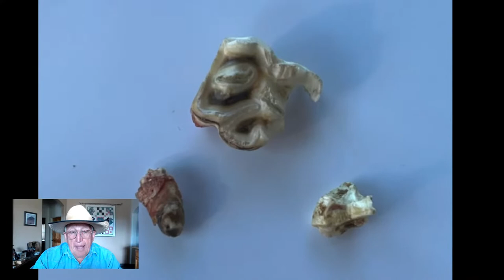Mule Cribbing, Mule Packing, & Cinch for Mules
In this episode, Steve Edwards, owner of Queen Valley Mule Ranch in Queen Valley, Arizona talks about Thoughts on Hauling Mules in a Cattle Trailer, Mule Doesn’t Like New Rope Halter, Does This Saddle Have Mule Bars, and a Whole Lot More!

0:00 Welcome to Ask Steve
8:53 What is Mule Cribbing
11:48 Thoughts on Hauling Mules in a Cattle Trailer
16:37 We’re New to Mule Packing
Link Packing With a Mule
21:12 Is There Such a Thing as Hypoallergenic Mules
23:26 Mule Doesn’t Like New Rope Halter
37:37 Need a Good Ferrier
43:26 Is it OK to Tie Briefly with the Come-A-Long Rope
46:58 Type of Cinch for Mules
49:34 Does This Saddle Have Mule Bars
53:00 Will Mechanical Hackamore Get Me More Whoa & Will it Fit
1:02:08 What Age Should Mules First Get Their Teeth Floated
1:04:48 Saddle with Fastening Rings for Vertical Rifle Case
1:08:47 What is a Wind Swept Mule & How to Correct It